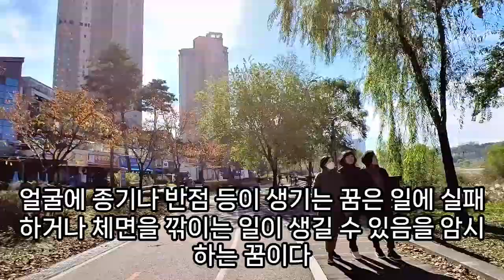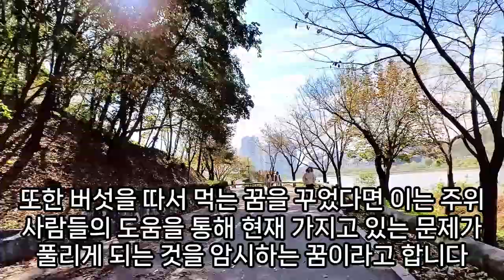버섯 꿈해몽, 버섯꿈, 버섯 나오는 꿈, 검버섯꿈, 버섯따는꿈, 꿈 해몽송이버섯, 송이버섯따는꿈, 버섯 관련 꿈, 예언, 예지몽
버섯씻는꿈, 송이버섯따는꿈, 버섯따는꿈, 버섯먹는꿈, 버섯꿈해몽, 버섯따는꿈, 크고예쁜버섯꿈해몽, 검버섯꿈해몽, 꿈해몽송이버섯, 버섯꿈해몽